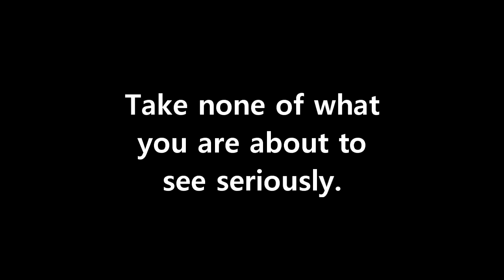[YTP] Anthony Sullivan -- Suicide Mop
* I mean no disrespect towards Anthony Sullivan.
Anthony Sullivan parody.
First attempt at a Sully YTP, I thinks it's ok.